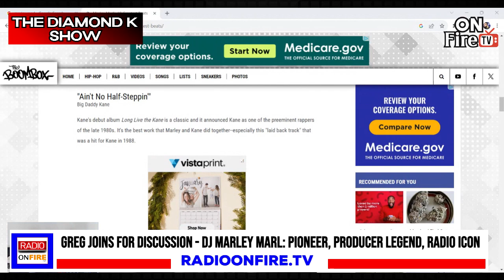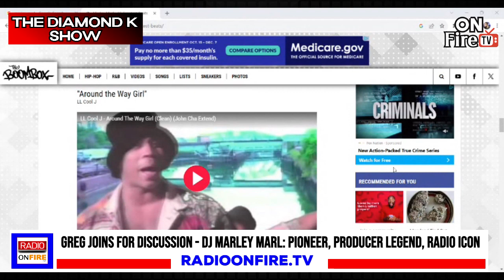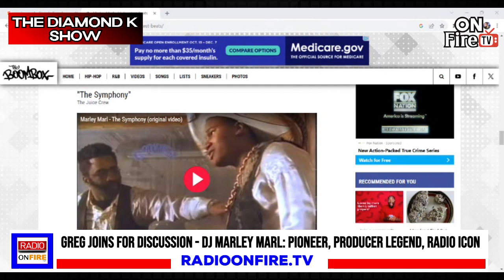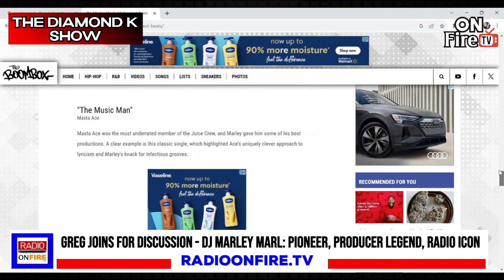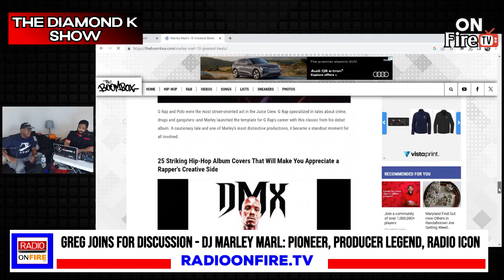EP 1534 | Marley Marl, The 45 King, Dave Chappelle, Donald Trump Trial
The Diamond K Show: Greg joins the show to talk the legendary DJ Marley Marl / DJ Mark the 45 King / Dave Chappelle's Israel backlash / the Trump fraud trial / West Coast hip-hop legends and more.

ONFIRE-TV is a platform for news, discussion and entertainment programs.